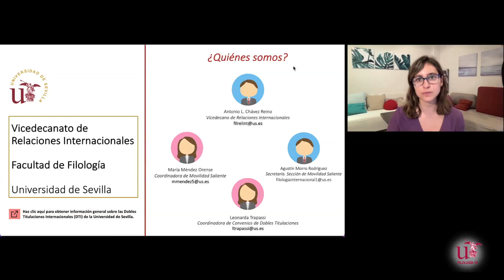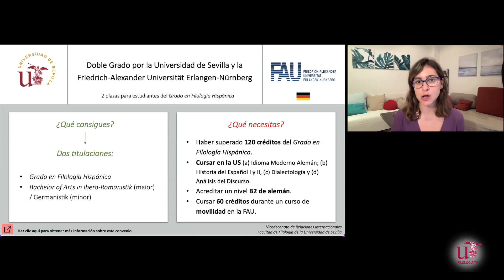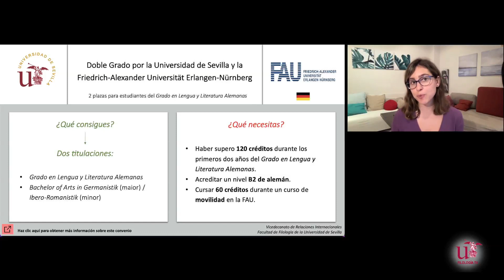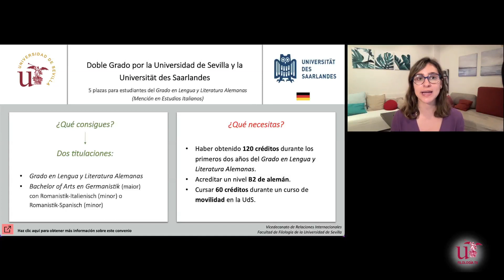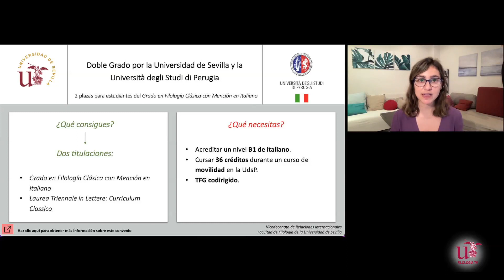Dobles titulaciones internacionales de Grado (Salón de Estudiantes 2022)